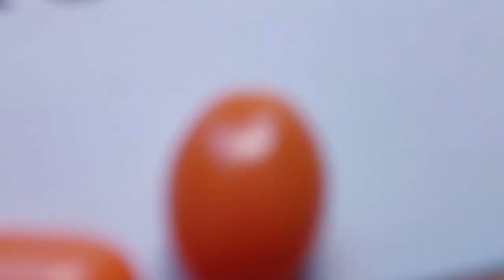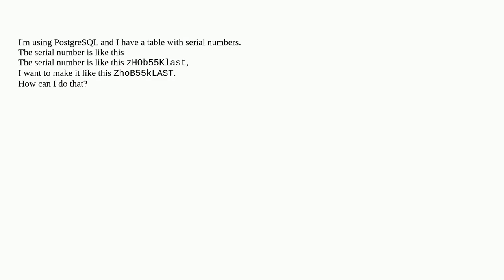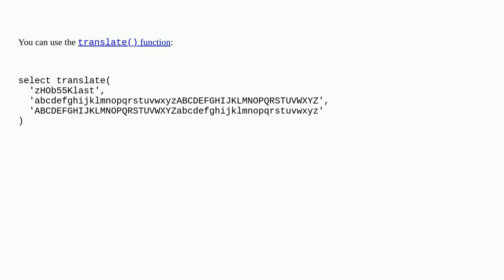Dba: Inversion of the string register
Inversion of the string register

A special thanks goes out to the community

  functions postgresql